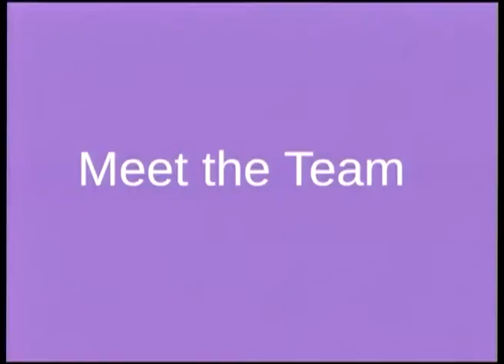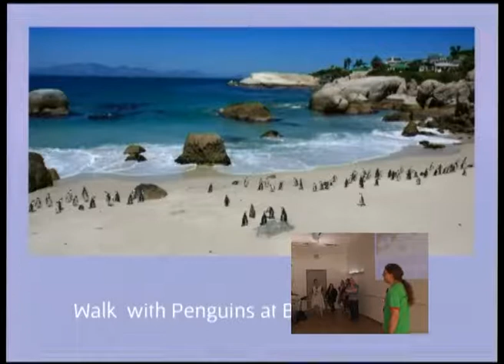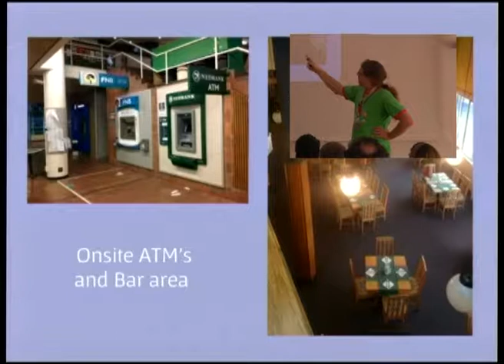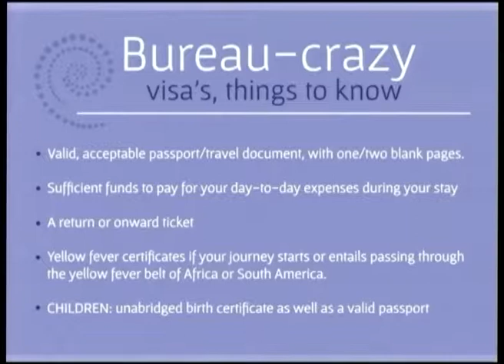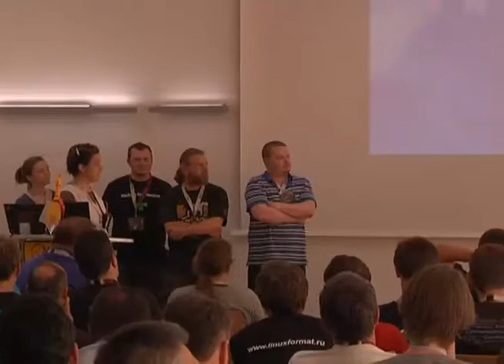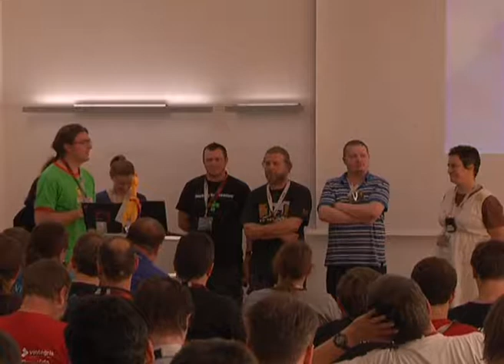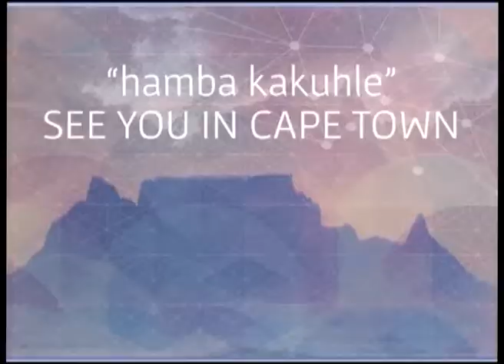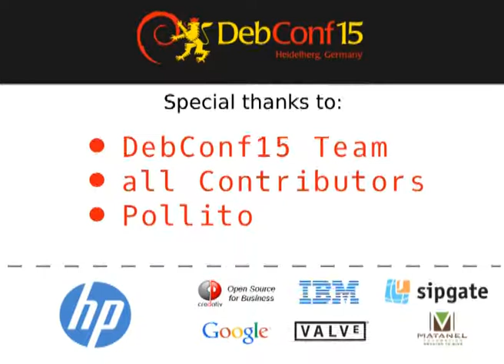DebConf16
by Stefano Rivera

Overview of DebConf16, in Cape Town

Room: Heidelberg
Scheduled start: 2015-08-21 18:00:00